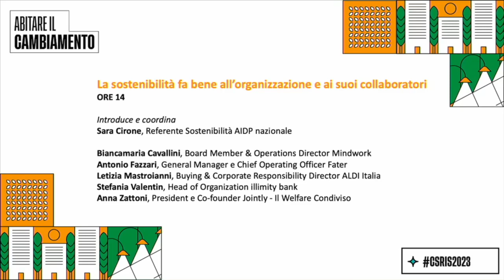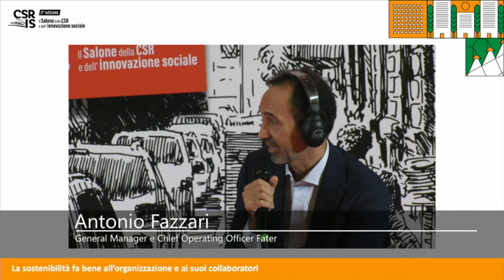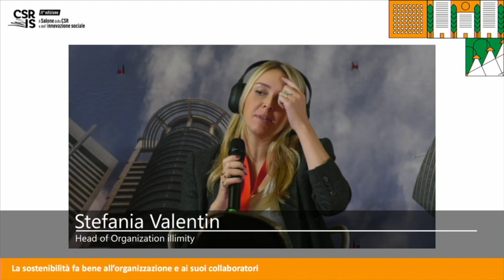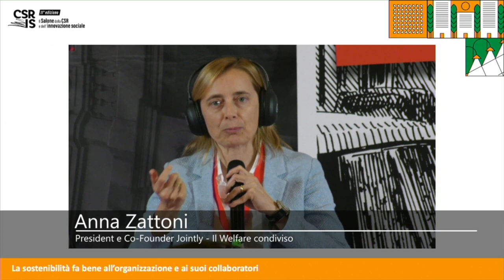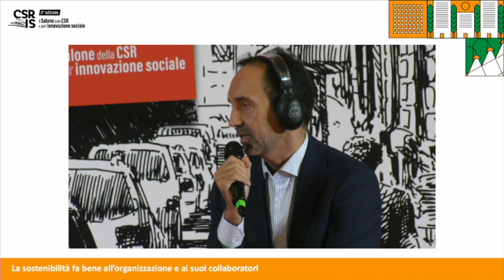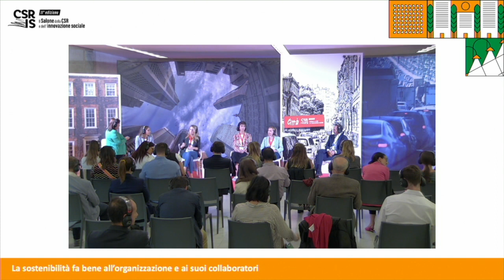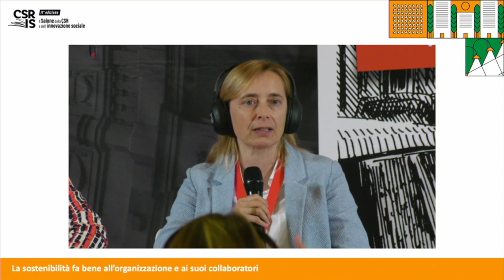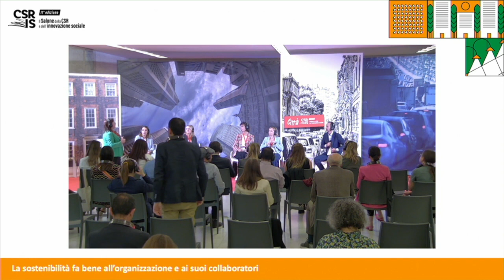La sostenibilità fa bene all’organizzazione e ai suoi collaboratori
La sostenibilità sta diventando per molte imprese un asset strategico anche nella ricerca del personale e una variabile competitiva per fidelizzare i dipendenti. Digitalizzazione e smart working hanno stimolato molte persone a cercare un miglior bilanciamento tra impegni familiari e lavorativi e hanno fatto crescere nelle imprese la consapevolezza che è necessario offrire condizioni diverse rispetto al passato. Un confronto tra organizzazioni che grazie alla sostenibilità hanno visto migliorare il clima aziendale e ridurre turn over e assenteismo.

Coordina: Sara Cirone, AIDP nazionale

Partecipano:
Biancamaria Cavallini, Mindwork
Antonio Fazzari, Fater
Letizia Mastroianni, ALDI Italia
Stefania Valentin, illimity
Anna Zattoni, Jointly - Il Welfare Condiviso